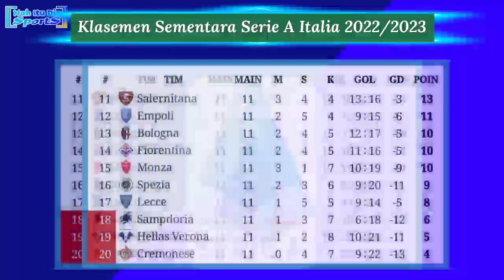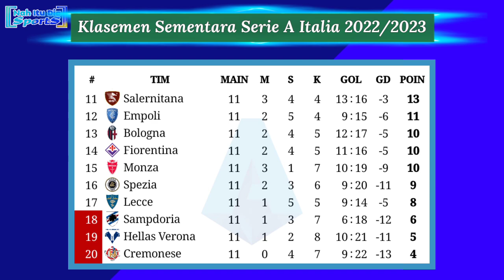Hasil Liga Italia Tadi Malam: Napoli vs Sassuolo | Klasemen Serie A Italia 2022/2023 Pekan 12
Napoli 4-0 Sassuolo

Hasil Napoli vs Sassuolo tadi malam
Hasil Napoli vs Sassuolo
Klasemen sementara Liga Italia pekan 12
Jadwal siaran langsung Serie A Italia 2022
Hasil pekan ke 12 Serie A Italia
Hasil lengkap pekan ke 10 Serie A Italia
Hasil Serie A Italia pekan ke 10
Hasil Seri A Tadi malam
Hasil Milan tadi malam
Jadwal pertandingan Liga Italia terbaru
Siaran langsung AC Milan malam ini
Jadwal Serie A Italia nanti malam
Klasemen Serie A Italia 2022/2023
Jadwal Juventus malam ini
Jadwal AC Milan Serie A 2022/2023
Siaran langsung Inter Milan vs Sampdoria
Siaran langsung Lecce vs  Juventus
Klasemen sementara Serie A Italia
Siaran langsung AC Milan Serie A Italia 2022/2023
Jadwal AS Roma Liga Italia 2022/2023